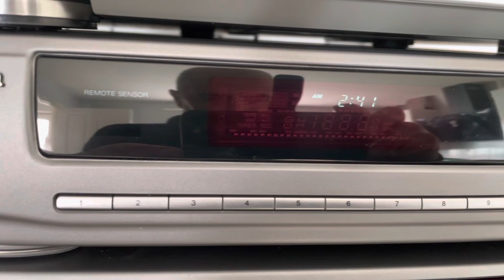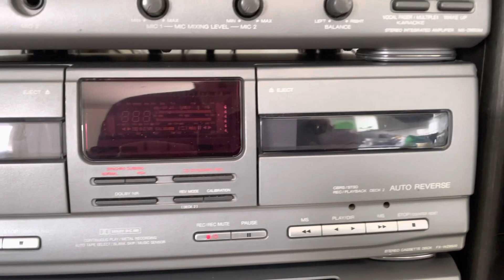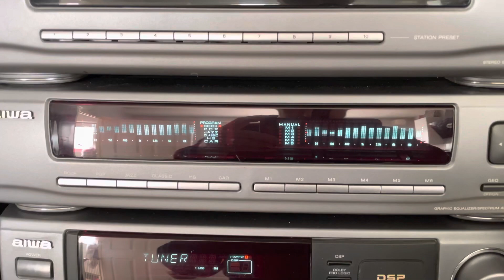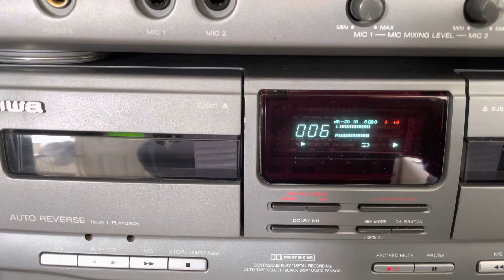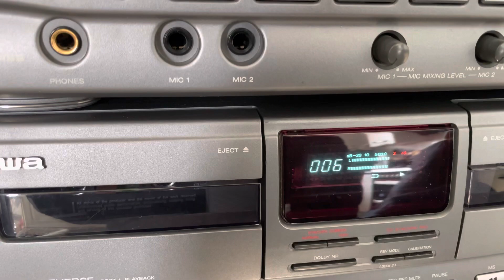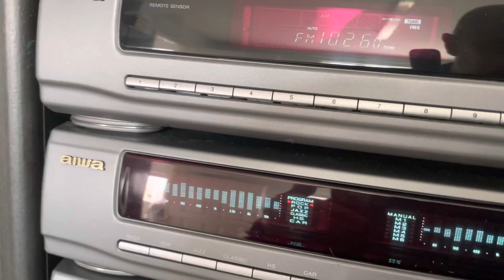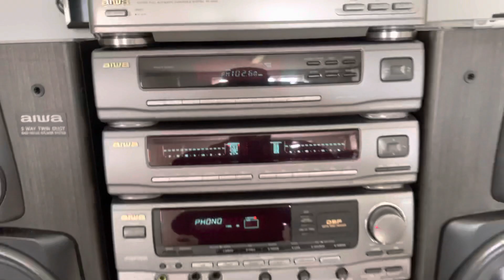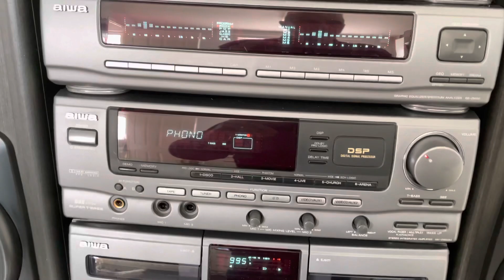Aiwa Z9500 Brand New Condition